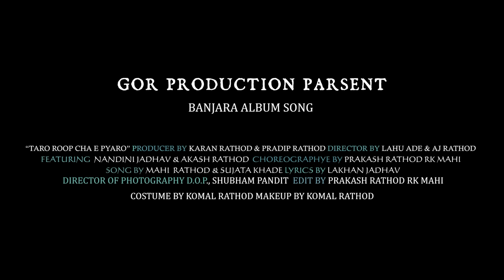Banjara Video / Taro Roop ch e pyero / Nandini Jadhav & Akash Rathod / Karan Rathod / Gor production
Banjara Song / Taro Roop ch e pyero / Nandini Jadhav & Akash Rathod / Karan Rathod / Gor production

Tittle :- Taro Roop ch e pyero

Producer :- Karan Rathod

Directed :- Lahu Aade & A j Rathod

Actor :- Akash Rathod

Actress :- nandini Jadhav

Singer :- mahi Rathod

Female :- sujeta khade

Lyrics :- Lakhan Jadhav . Pagri 👉 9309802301 )

Coriyographer :- Prakash Rathod Rk mahi

Makeup & Costume :- Komal Rathod

Cinematography :- Shubham Pandit

Editing :- Prakash Rathod Rk mahi

                          🙏 Best thanks 🙏

                          Amol dj  anil Chavan

                               Best supports

                               Dinesh pawar
                                Shani rathod
                                 Arjun rathod
                                 Vikas aade
                                Suresh rathod

                        YouTube supporter

Gor Sandeep , Gor culture , Radhe Banjara music Pradeep Banjara shayari  , Gor tune ,
Banjara Ankush Rathod , Sk Banjara Tv , Gor keshula , Gor KP music , mahanayak film production

                           🙏 Jay sevalal 🙏